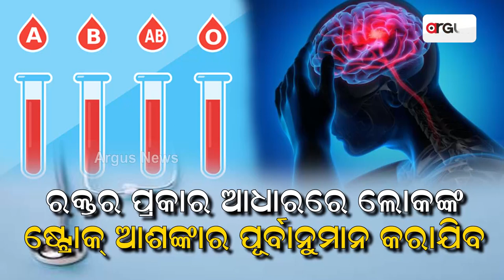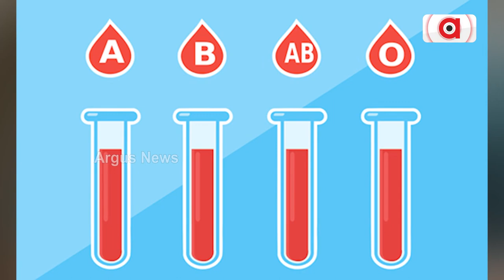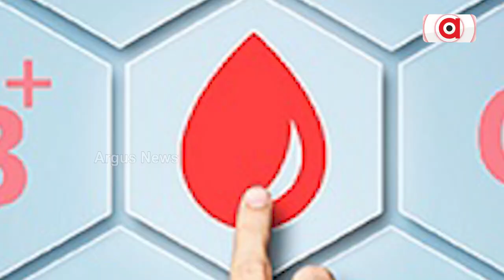ରକ୍ତର ପ୍ରକାର ଆଧାରରେ ଲୋକଙ୍କ ଷ୍ଟ୍ରୋକ୍‌ ଆଶଙ୍କାର ପୂର୍ବାନୁମାନ କରାଯିବ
ଦିନକୁ ଦିନ ଲୋକଙ୍କୁ ଷ୍ଟ୍ରୋକ ଅଧିକ ମାତ୍ରାରେ ହେଉଛି। ଯାହାକୁ ନେଇ ସମସ୍ତେ ଚିନ୍ତିତ। ଷ୍ଟ୍ରୋକ କେତେବେଳେ ଆସୁଛି ତାହା ଜଣାପଡୁନାହିଁ। ଏଭଳି ସ୍ଥିତିରେ ବ୍ରଜ୍ଞାନିକମାନେ ଏକ ଭଲ ଖବର ଆଣିଛନ୍ତି। ଏଣିକି ରକ୍ତର ପ୍ରକାର ଆଧାରରେ ଲୋକଙ୍କ ଷ୍ଟ୍ରୋକ୍‌ ଆଶଙ୍କାର ପୂର୍ବାନୁମାନ କରିଯାଇପାରିବ।